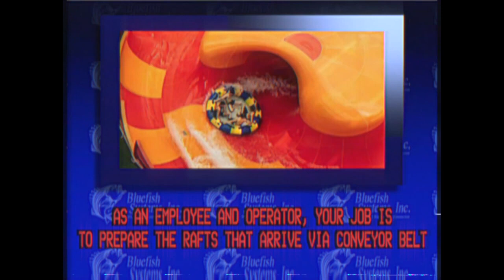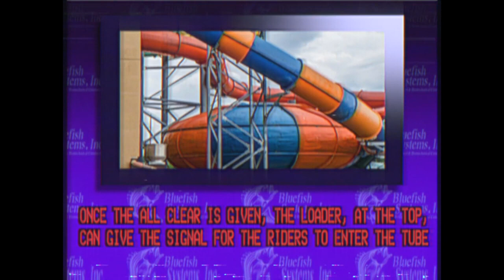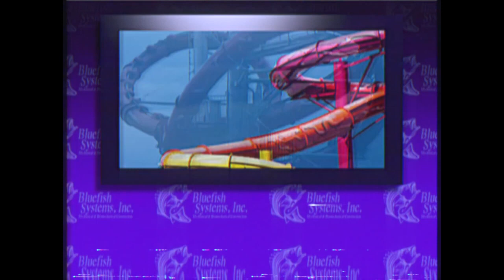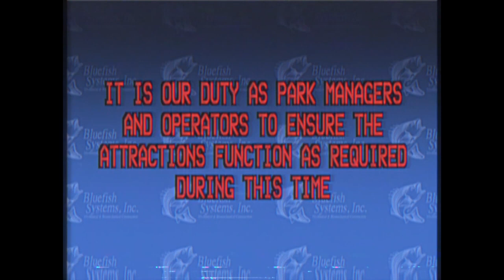Eventide Media Center - Bluefish Waterpark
Welcome to your new job at Bluefish Waterpark.

Bulletin: CLOSED

A reuploaded video from Eventide Media Center.
Originally created by Aidan Chick.